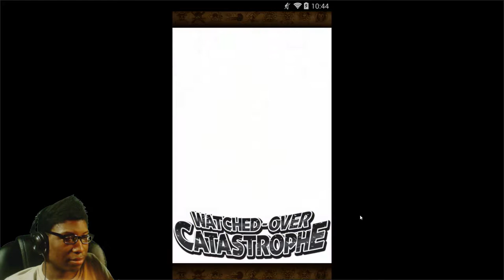One Piece: Treasure Cruise | Episode 1 | Exploring Extra Isles